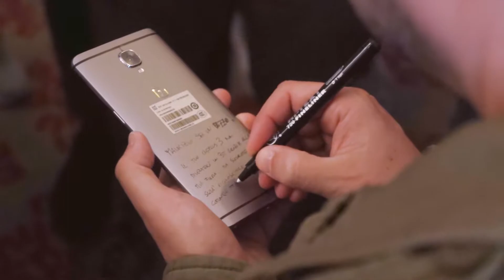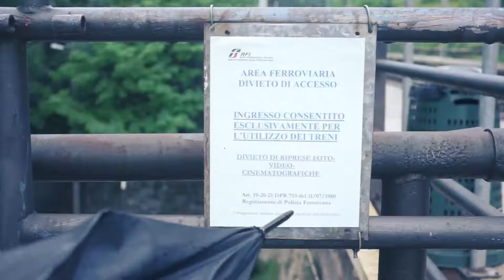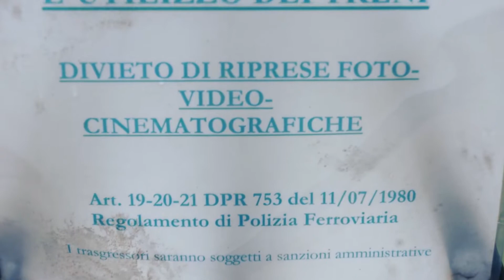UN PANINO COSì SAREBBE ILLEGALE IN ITALIA! - STAZIONE ABBANDONATA E ANDREA GALEAZZI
Un riassunto della mia giornata di sabato scorso, nel quale Andrea Galeazzi era presente a Trieste per un evento sul bullismo, e poi sono andato a visitare una presunta stazione abbandonata (si tratta di quella di Miramare) ma che in realtà viene utilizzata marginalmente.